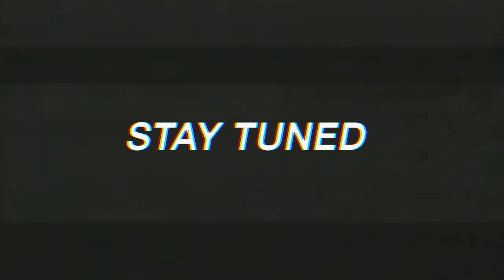Devin Vassell The Process: PART 1 "ANOTHER DAY IN THE OFFICE"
The First Episode Of Top NBA Draft Prospect Devin Vassell's Journey To The Draft